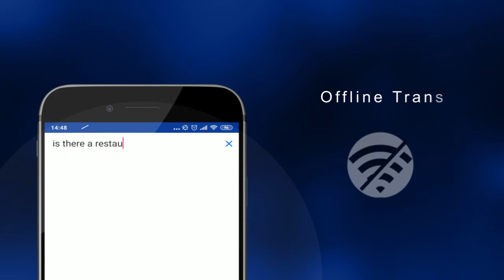TranslateZ - Camera Translation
Google Ads TranslateZ Camera